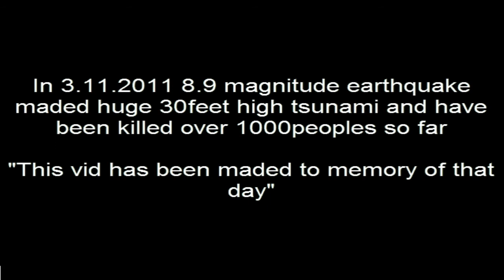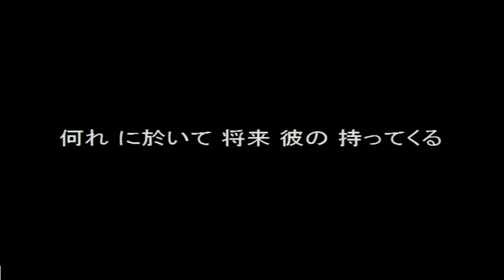Memory of 3.11.2011 japan earthquake HD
meomorys of traumatic day in japan hole earth axel did move 40cm!!! and japan did move 2meters! that is lot!!

This video is not mean to hurt any one.